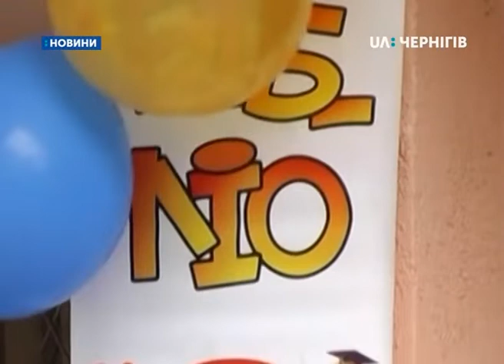«Бібліо-Оскар 2019» відбувся в Обласній бібліотеці для дітей у Чернігові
Червона доріжка, урочиста церемонія, виступи артистів: в обласній бібліотеці для дітей у Чернігові сьогодні відбувся «Бібліо-Оскар 2019». Сьомий рік поспіль цю відзнаку отримують найактивніші читачі та їх родини. Більше про це – далі у сюжеті.

Перед обласною бібліотекою для дітей – червона доріжка, на глядацьких місцях читачі та їх батьки, до виступів готуються артисти, які також відвідують книгозбірню. Це – сьома церемонія нагородження найкращих читачів «Бібліо-Оскар 2019». За цей час нагородили більше ста п’ятдесяти  номінантів.

Тамара Клюй, директорка обласної бібліотеки для дітей: «У нинішньому святі червоною доріжкою пройдуть двадцять п’ять номінантів на майданчику біля бібліотеки. У 5 номінаціях кращий читач, читаюча родина, друг бібліотеки,партнерство заради дитини найактивніший читач.»

Загалом обласну бібліотеку відвідують сімнадцять тисяч читачів. Упродовж року працівники слідкують, хто бере найбільше книг. Ці люди і стають номінантами.

«У нас був дуже цікавий випадок, коли хлопчик був на нашому бібліоскарі і також захотів стати номінантом. Ми йому сказали, що для цього треба: читати багато книг. І так він у наступному році став володарем нашого бібліоскару.»

Номінанти ідуть червоню доріжкою – у цей час ведучі розповідають про їх інтереси та досягнення. Потім – отримують медаль, грамоту та приз. Один із десяти володарів «Бібліооскара» Дмитро Тупик радить читати якомога більше:

Дмитро Тупик, переможець у номінації «Найкращий читач року»: «Для свого задоволення, розвитку мозку та уяви. У мене дуже багато улюблених книг не можу виокремити одну.»

Чекає свого виходу на сцену і родина Виговських. Мама Яна та її чотири доньки крокують червоною доріжкою. Батько – знімає на телефон. Скільки прочитали за рік – точно не рахували, але кількість книжок точно більше, ніж дві сотні.

«Моя любов до книжок передалась дітям. Я їм з пелюшок читала і віршики і всі інші книжки. у нас вдома велика бібліотека, але вона стала замала. І ми прийшли до цієї бібліотеки тут дуже багато новинок.»

Рекомендує сестрам, які книжки читати – Поліна Виговська.

«Я завжди раджу перелік, а вони обирають, що їм читати.

Так як Поліна вчить уроки – вона ще на коліна книжку кладе. Я захожу – вона одразу ховає. Бо коли ж уроки учити. І вона: зараз-зараз. Тому у нас такий великий оборот  іде.»

Олександр Виговський, переможець у номінації «Читаюча родина»: «Вони дуже люблять читати вони набирають книжки, а я їм допомагаю завозити бо книжок багато.»

У перервах між нагородженнями для глядачів виступали танцюристи, співаки, майстри циркового мистецтва.